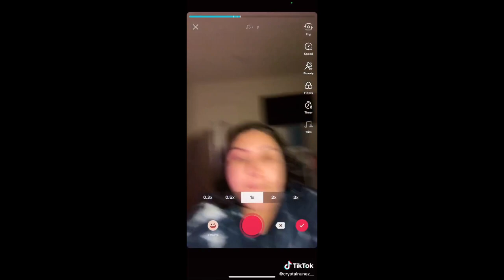For All of My Pretty and All of My Ugly Too Challenge | TikTok Compilation Part 1